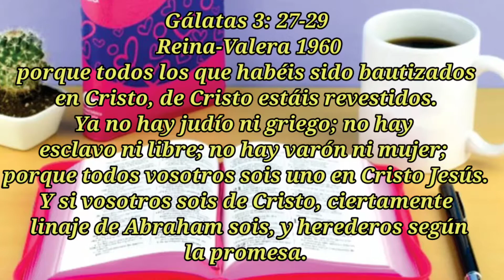Dios bendice al obediente